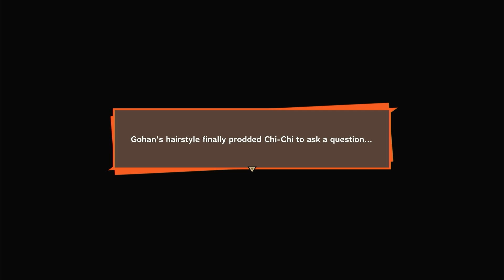The Best Dragon Ball Z Arc Ever... || Dragon Ball Z: Kakarot EP 31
This is it. The Finale of the Cell saga. Probably one of the best arcs so far. But in this episode Gohan finally unleashes his strength and beats cell, but wait its not over??? TRUNKS?!!?!

If you enjoyed make sure to like and sub cause why not it's free! I play fighting games and some story games if you're wondering what I do. Anyways always remember to stay hydrated kids :)

S/O for making the base and a few of the cloud faces in this episode